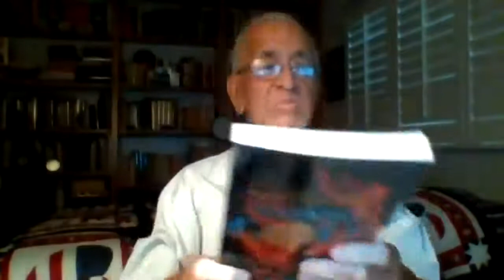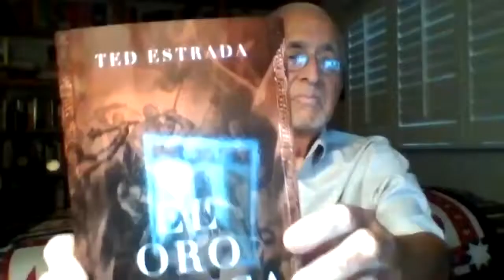Conversación con el escritor Ted Estrada en Espacio Alternativo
En Espacio Alternativo, revista radiofónica de Stereo 91, conversamos con el escritor Ted Estrada, autor de El oro mexica.